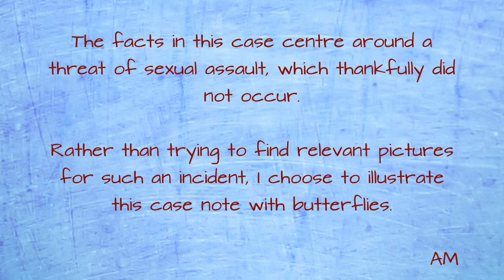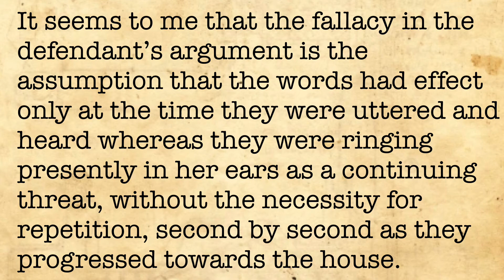Zanker v Vartzokas (Assault)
In this case the court found that where the threat of physical harm is continuous and ongoing, the assault is continuous and ongoing, even if the harm is not threatened to occur immediately.